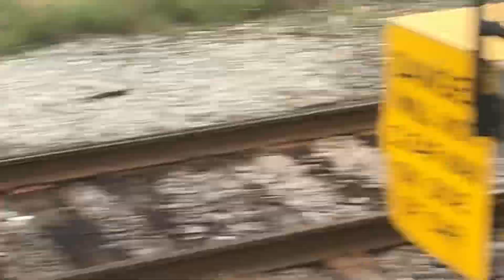July 4, 2024